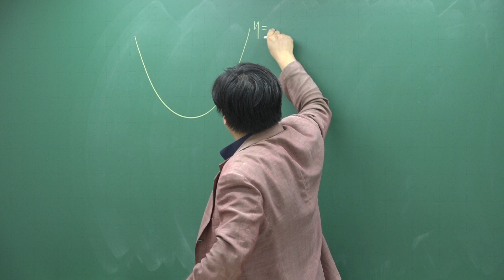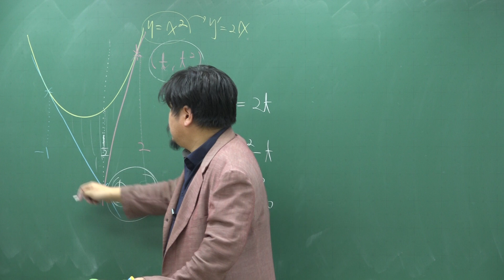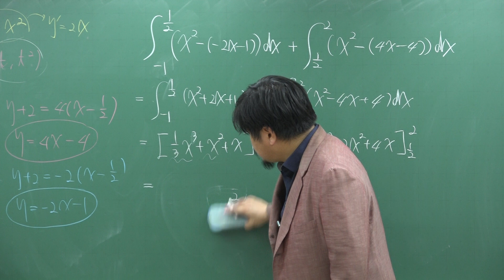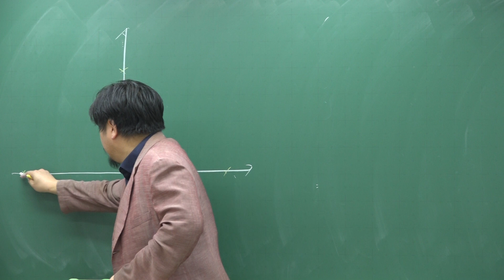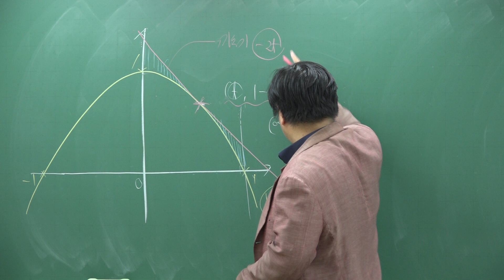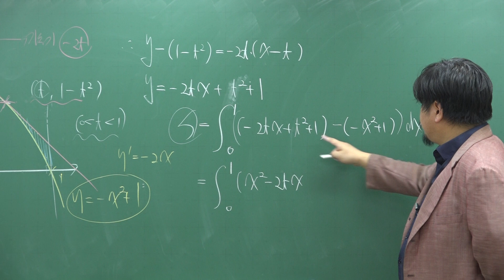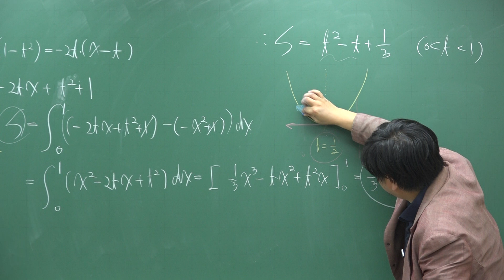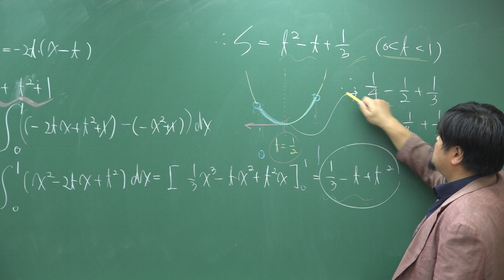[쎈 수학2 09 정적분의 활용] B05 곡선과 접선으로 둘러싸인 도형의 넓이② 941,942